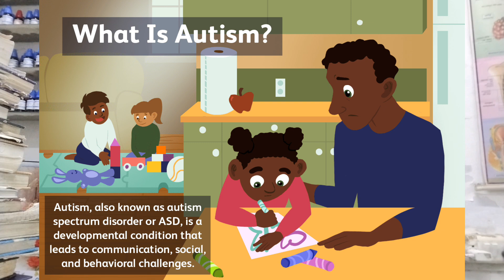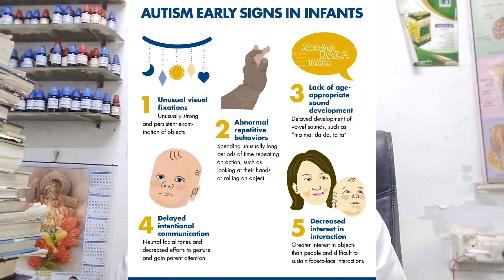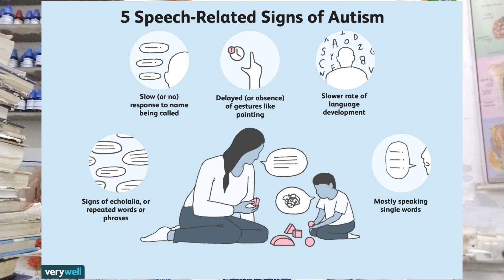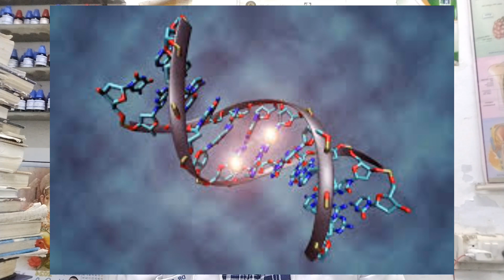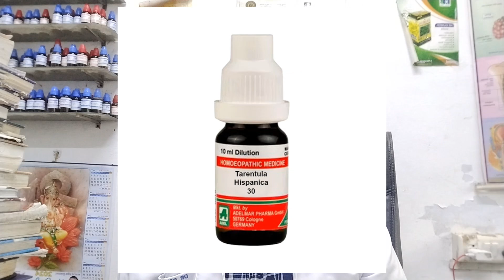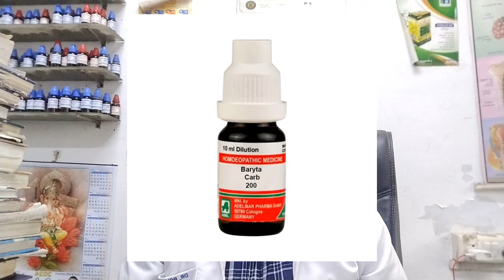Autism के लक्षण, कारण और इलाज | Cure Autism with homeopathic medicines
Hello friends this is Dr. Rohit Kumar (BHMS, DCDN) is here today in this video to share my views about Autism spectrum disorders in children. We have told here autism symptoms, causes and homeopathic treatment. So watch this video very carefully.
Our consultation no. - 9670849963